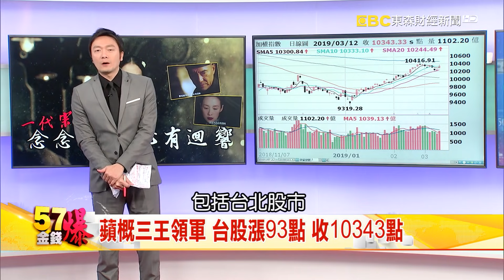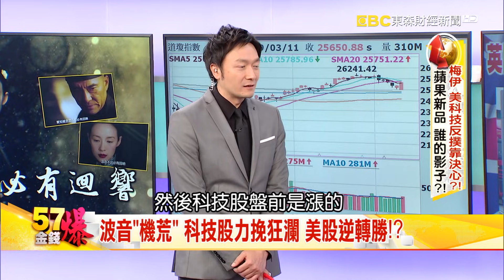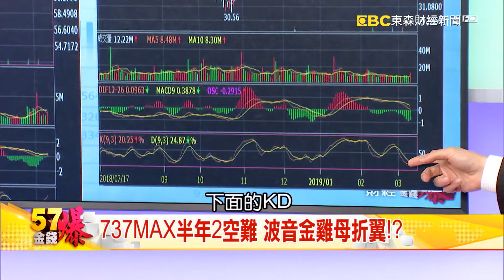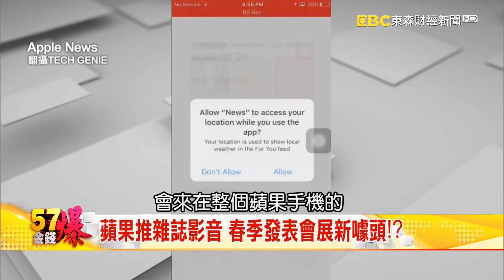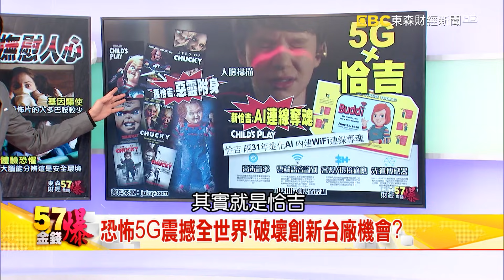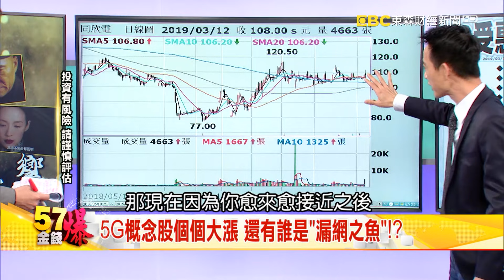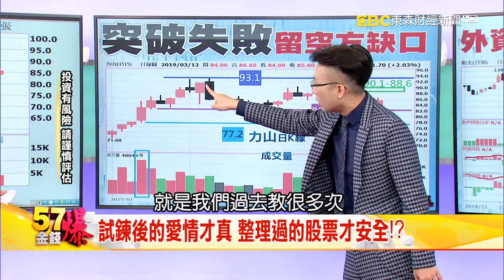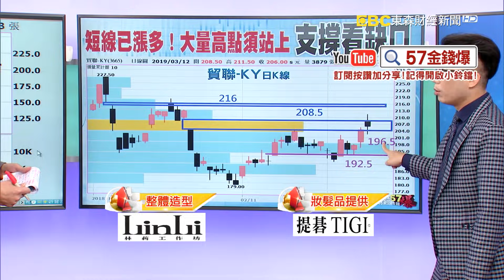57金錢爆K歌坊 那些年「分手的那一夜」 蘋果新品為何很「SONY」？ 「恰吉」瘋5G將恐怖全世界！《５７金錢爆》2019.0312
美股上演逆轉秀，英國脫歐協議也死裡逃生，激勵亞股跳空大漲，英國首相梅伊展現毅力，美國科技股的反撲，也將帶領全球股市回神嗎？

蘋果創辦人賈伯斯，曾經透露昔日偶像，竟然是SONY創辦人之一的盛田昭夫，兩家的產品路線似乎也出現多種巧合，蘋果3/25將舉辦發表會，會有哪些新品值得期待？

電影恐怖片總是有固定粉絲用來撫慰心靈，未來當5G來臨一旦結合其他創新搭配恐怖片，5G也會變得更加恐怖嗎？

你跟股票的關係，是在談戀愛還是永遠不分離？未來該怎麼處理這段關係？57金錢爆今天將變成K歌坊，唱出你的心聲跟教你如何斷捨離。

股巿分析師 老  王
品豐大中華投顧董事長 蔡彰鍠（豐勝）
動能資產管理副總 王兆立